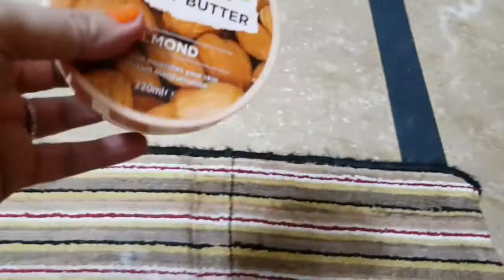Deodorizing and whitening pedicure at home#Feet muscles calming and relaxing pedicure.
Hi
  Today i will show you how to do deodorizing and whitening  pedicure at home.It is better than pedicure done at parlour as it not only do cleansing and whitening but also provide vitamins to your feet.It calms and relaxes your your feet.it helps to stop extra sweating and bad smell of feet.it improves blood circulation of feet.